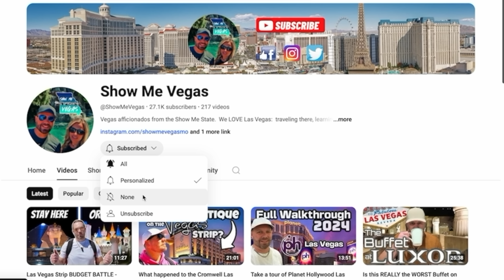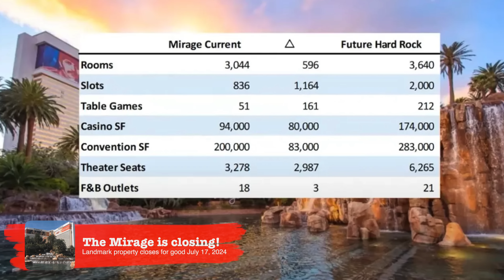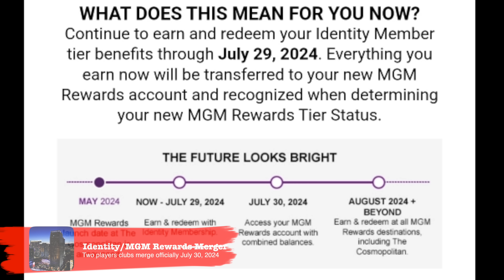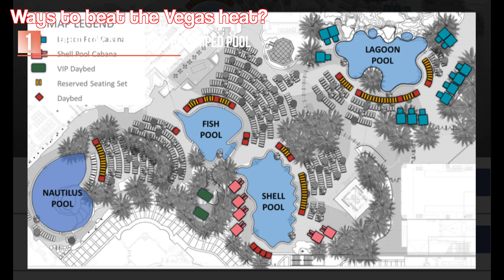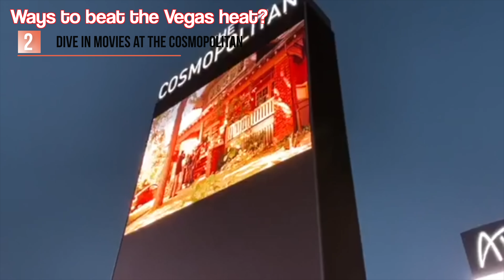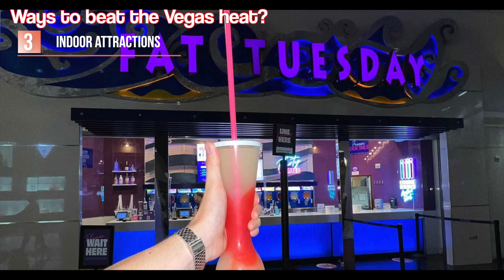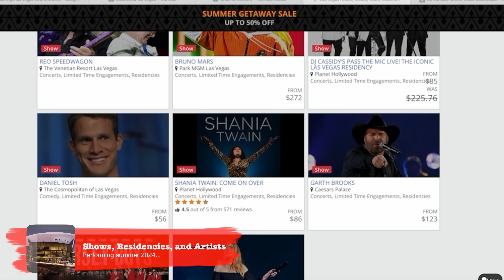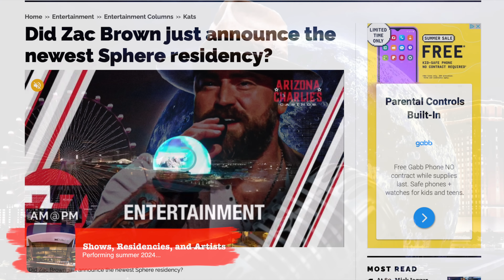BIG CHANGES coming to the VEGAS strip this summer!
Send us some Snail Mail!